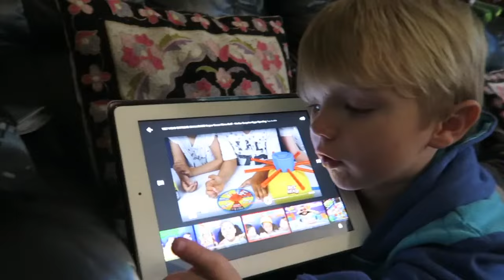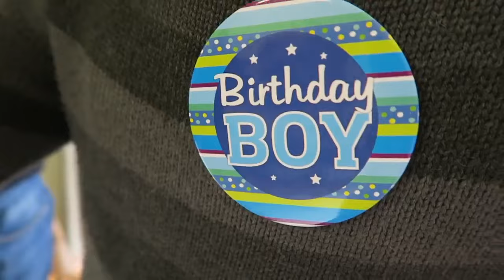DEXTER IN TIME!!!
My son is finally into Video games ...!!! and i got to play my first co-op game with him on a very big classic from my childhood ... its things like this that make being a dad amazing ..  plus we eat cake and do some other fruity junk like always ;)

Filmed on 3rd & 4th June

Josh: XVendettta
Emma : XVemmix